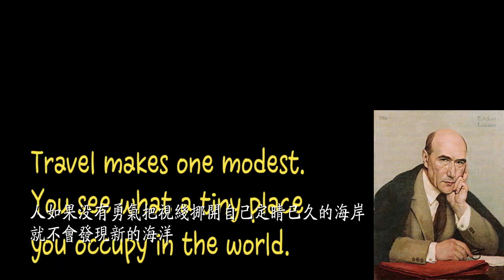[미녕쌤의 딴짓] 서울태릉중학생들의 상해한국학교 방문기 韩国中学生来上海的文化学术交流（2）访问上海韩人学校，台湾子女学校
다시 보니 더욱더 반갑고 반가운 아이들! 와줘서 고마워 얘들아 !!
지도하신 선생님들 정말 수고 많으셨어요!